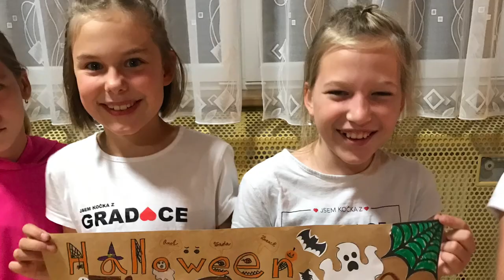Podzimní soustředění TK Gradace 2021